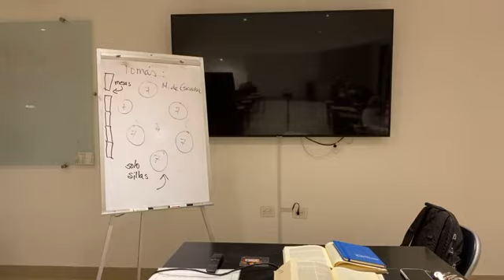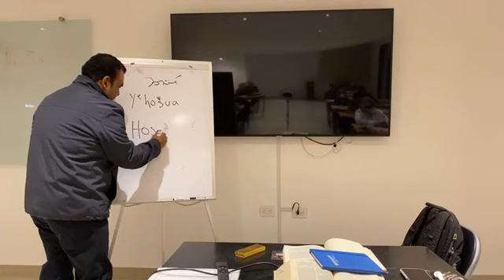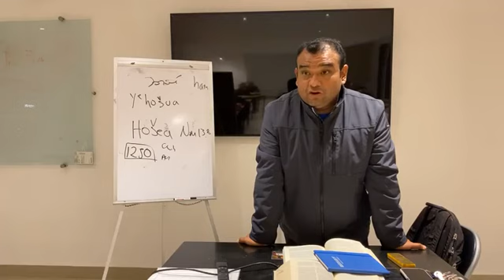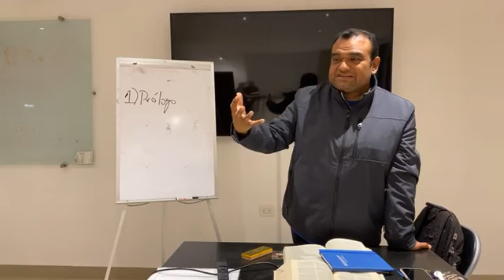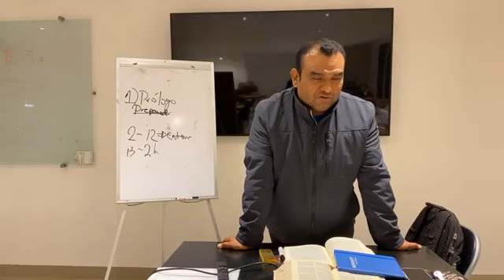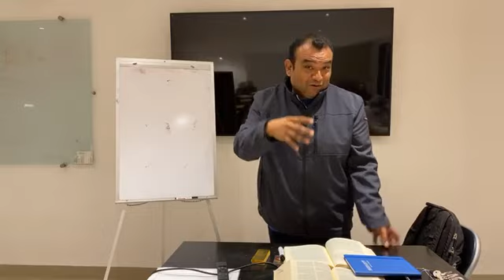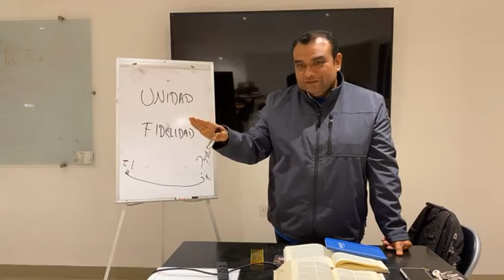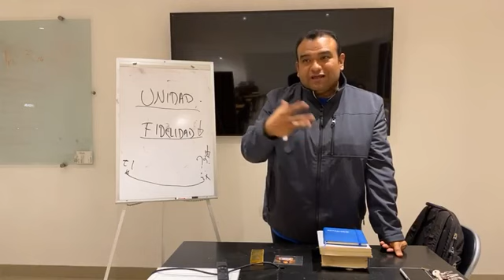Curso: Sagradas Escrituras / Sesión 3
Curso de formación y catequesis sobre las sagradas escrituras con el Padre Mariano